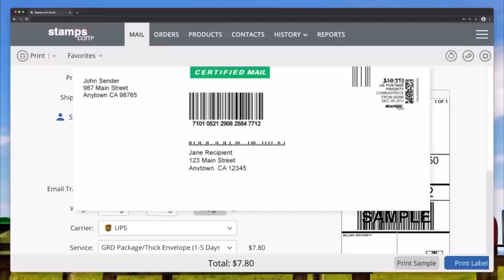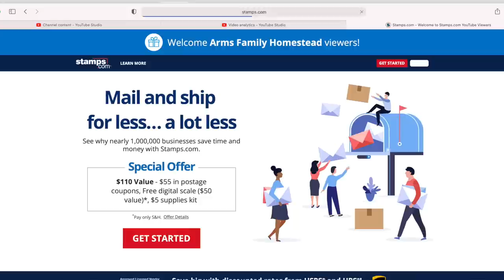The Best Fried Morel Mushroom Recipe Ever!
Get a 4-week trial, free postage, and a digital scale Thanks to Stamps.com for sponsoring the show!